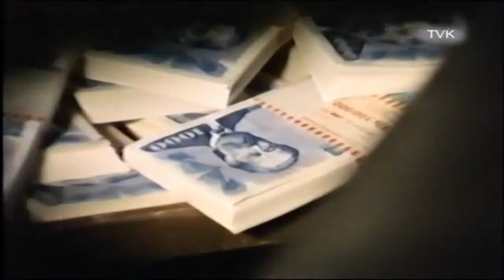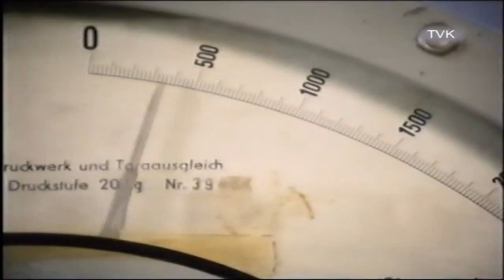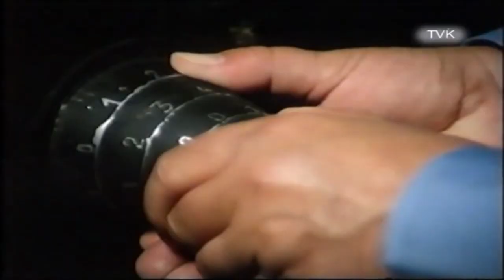METALINDA - Sybila (OfficialMETALINDA)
Jedna zo singlov, Sybila!